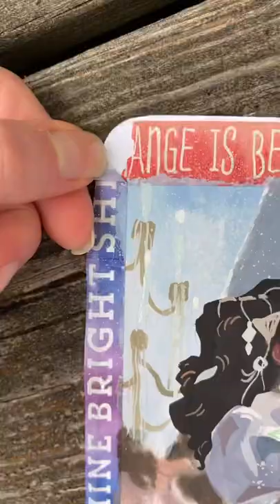Day 4 of the DANCE theme 💛